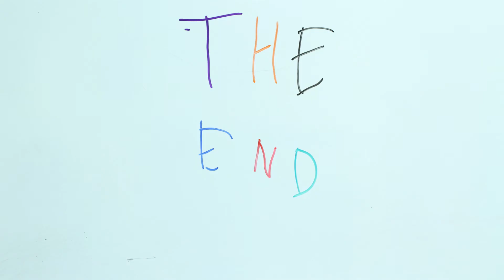Taffel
Hendri Henno ja Oskar-Martin Ruder

oktoober 2018